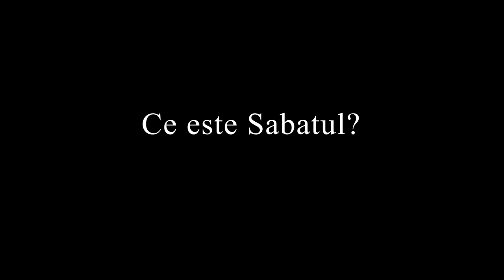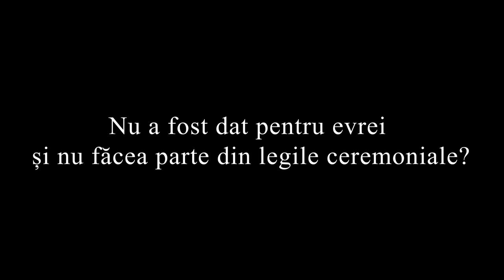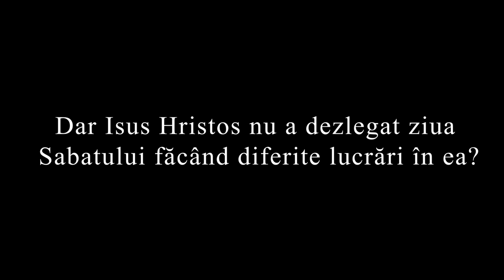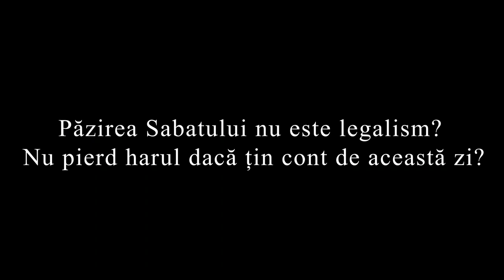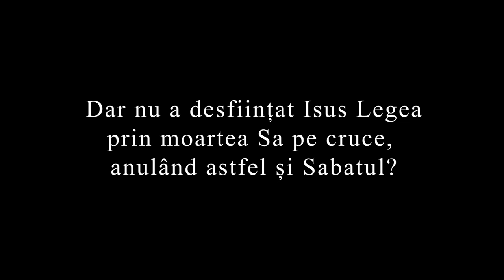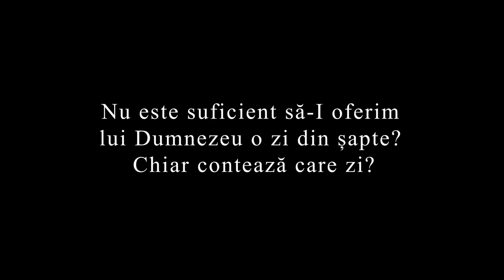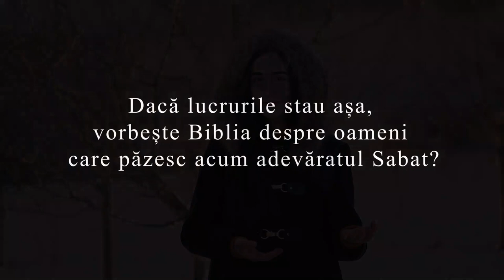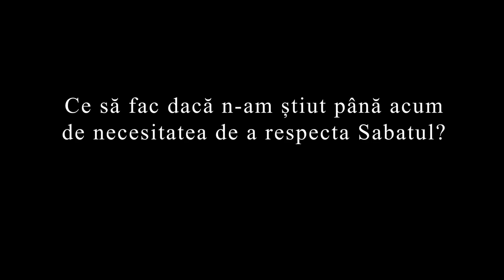Care este adevărata zi de odihnă?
Întrebări și răspunsuri pe baza Bibliei despre adevărată zi de odihnă.

Daca ți-a plăcut acest video te invit să te abonezi și dai share mai departe!

🙏Ecl 11:1 “Aruncă-ți pâinea pe ape și, după multă vreme, o vei găsi iarăși!”

Speakers: Miriam Chiriță, Ștefania Prisacari, Ricardo Honcea
Director: Sebastian Popescu, Darian Vasilescu,
Cameraman: Darian Vasilescu, Sebastian Popescu
Editor: Darian Vasilescu
Subtitles: Hermina Veniger